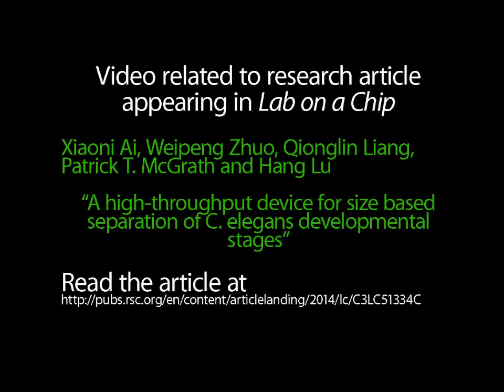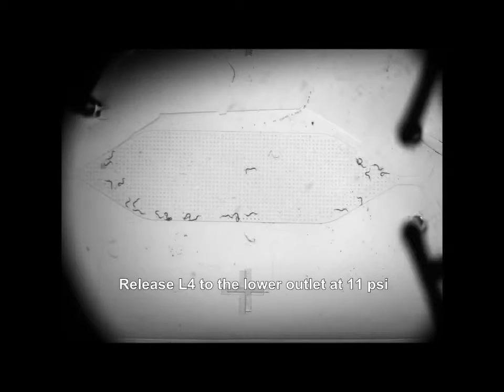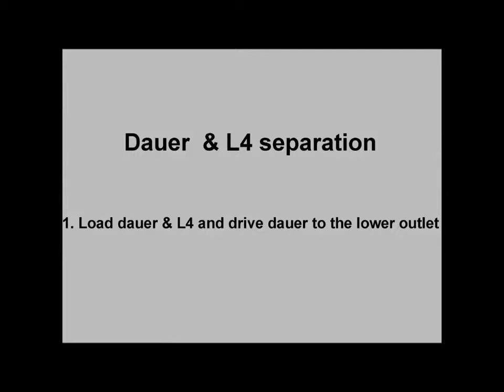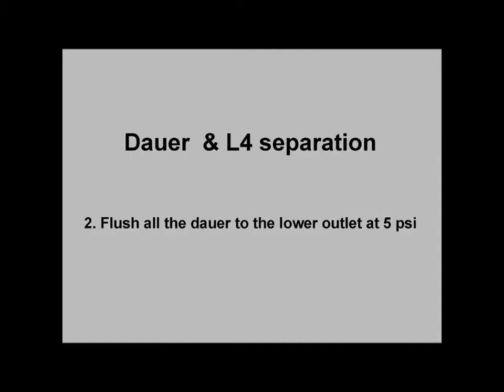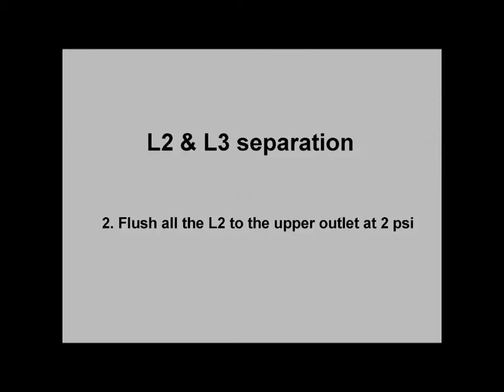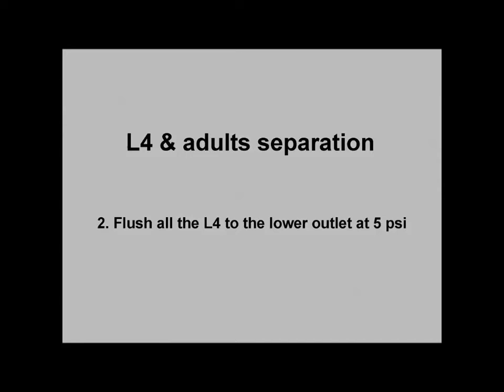A high-throughput device for size based separation of C. elegans developmental stages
Video related to research article appearing in Lab on a Chip. Dr Hang Lu et al., "A high-throughput device for size based separation of C. elegans developmental stages".